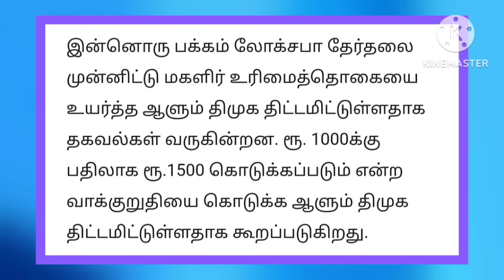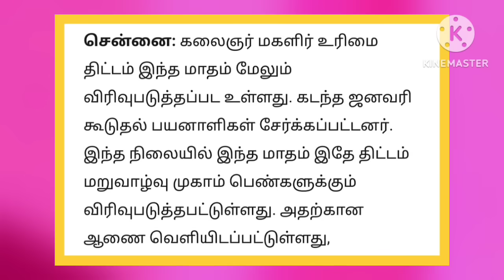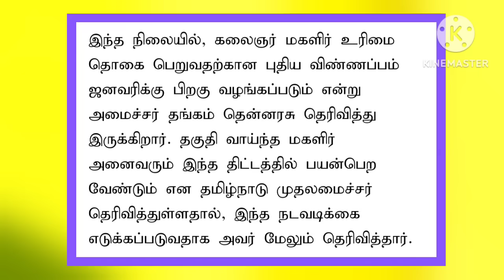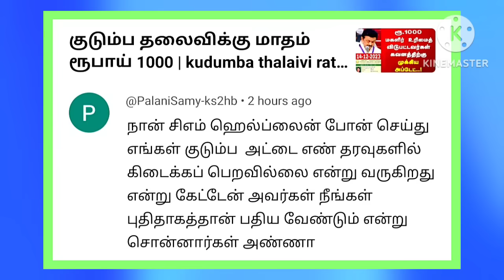குடும்ப தலைவிக்கு மாதம் ரூபாய் 1000 | kudumba thalaivi ration card 1000 | kudumba thalaivi 1000 rupe